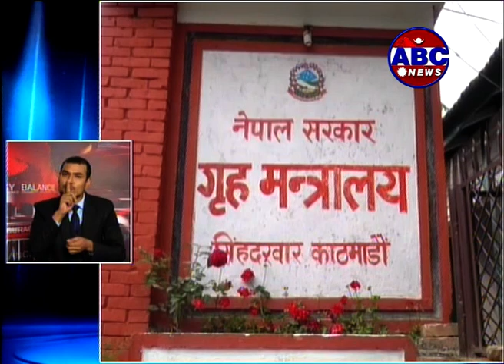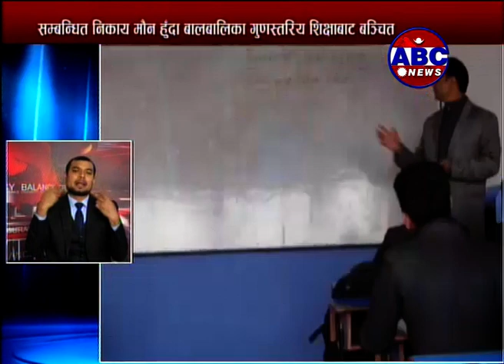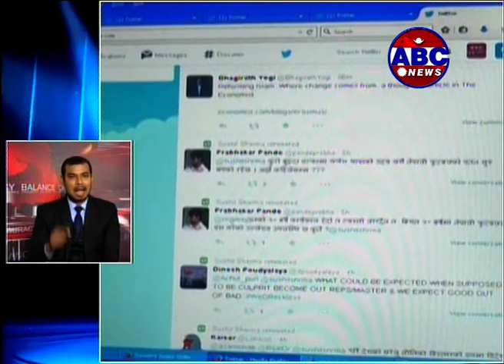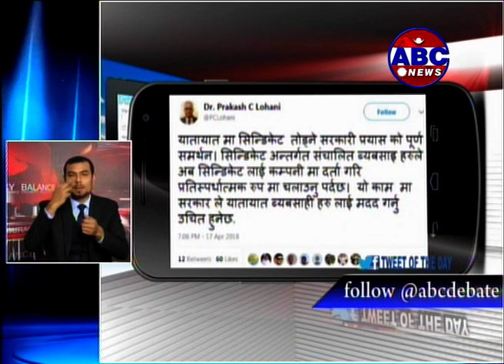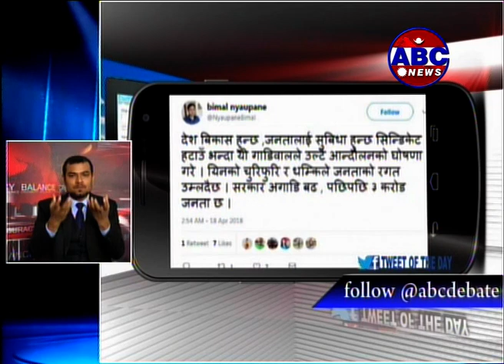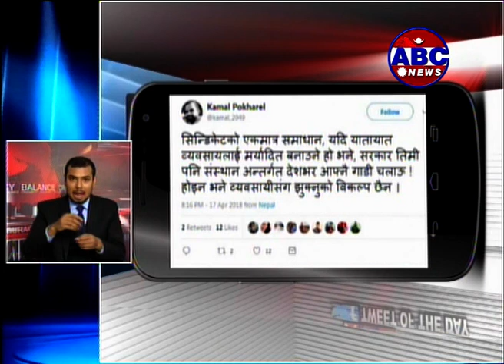यातायात ब्यवसायीले हड्तालका नाममा जनतालाई दुख दिएमा सरकार टुलुटुलु हेरेर नबस्ने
Hot News express: यातायात ब्यवसायीले हड्तालका नाममा जनतालाई दुख दिएमा सरकार टुलुटुलु हेरेर नबस्ने -गृहमन्त्री रामबहादुर थापा बादल